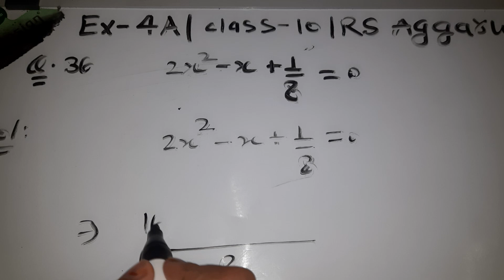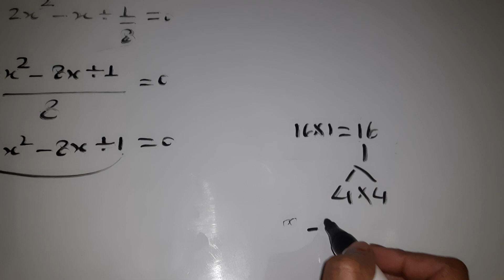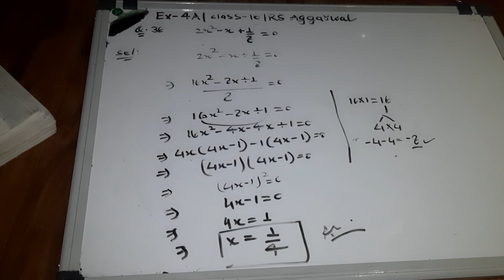Q36 exercise 4A class 10 RS AGGARWAL @mohakinstitute8287 Quadratic Equations